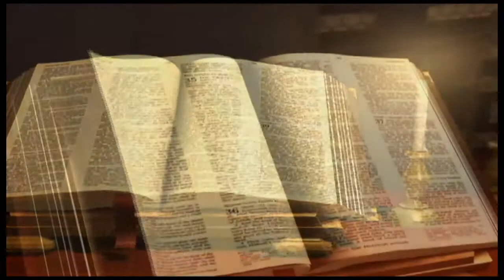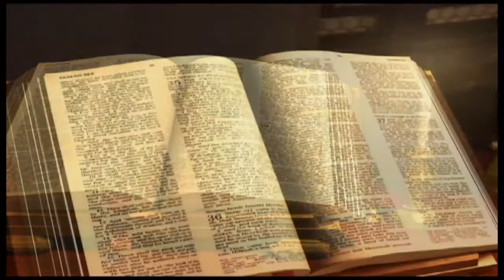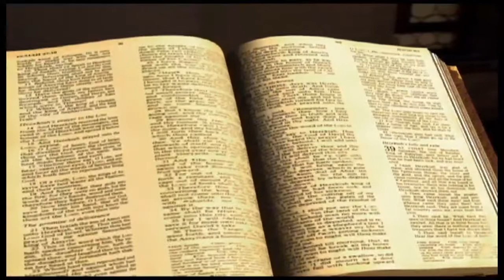nehemie chapitre 12